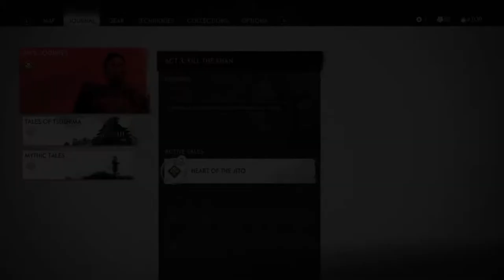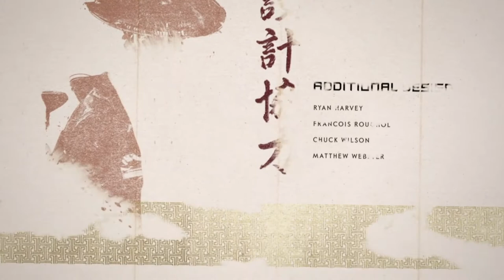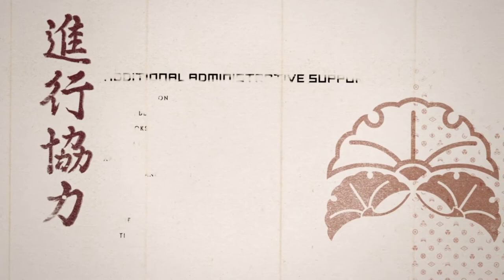CRAZYFANGIRL PLAYS GHOST OF TSUSHIMA | FINALE